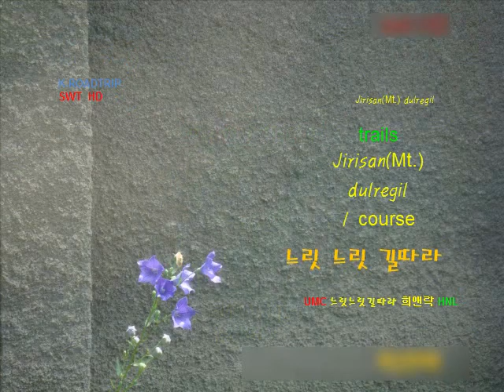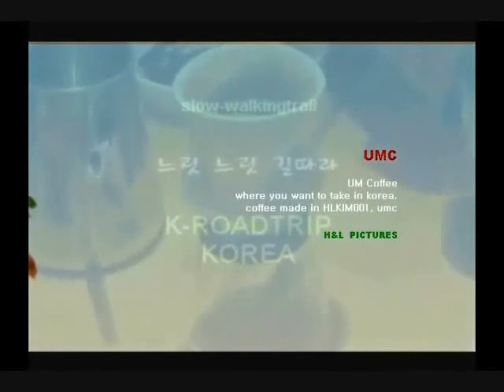K-ROADTRIP KOREA trails Jirisan(Mt.) dulregil 1 course 지리산둘레길 1코스 #4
Slow walkingtrail with UM coffee(UMC) in korea

if you take UMC coffee in Korea, seoul

SWT-TRIP company
H&L  MEDIAPICTURES